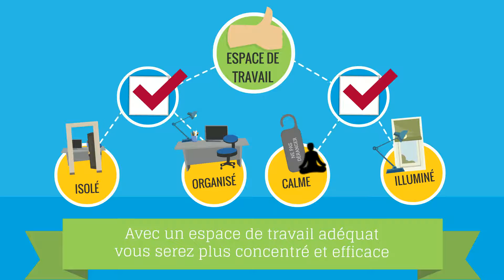Vidéo conseil: Espace de travail